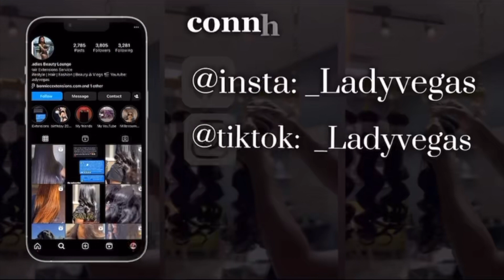VLOGMAS | ASMR | I DESTROYED THE BATHROOM AFTER DOING MY MAKE UP | CLEAN WITH ME